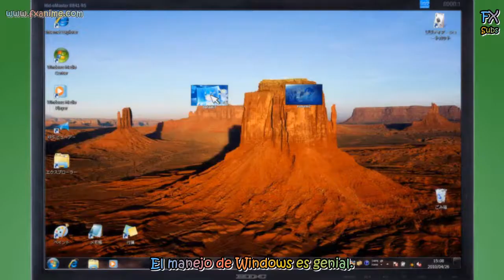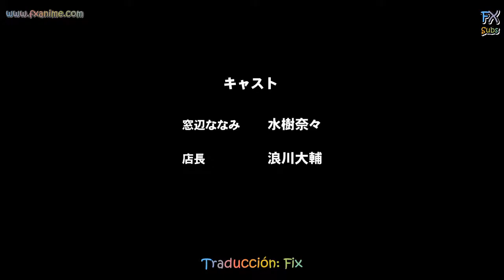Windows 7 - Madobe Nanami Commercial (Sub. Spanish/Español)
Comercial de Windows 7 con Madobe Nanami.
Subitulos por FXSubs.